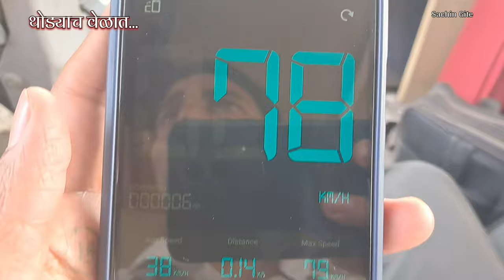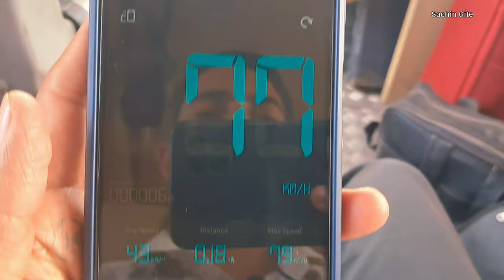Amravati To Chatrapati Sambhajinagar By MSRTC bus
content covered:-
amravati to sambhajinagar
amravati to chatrapati sambhajinagar msrtc bus journey
vidarbha marathwada bus journey
amravati to jalna bus journey
vidarbha ghat journey 2024
amravati to sambhajinagar bus journey 2024
sachin gite all bus vlogs 2024
amravati to akola by bus